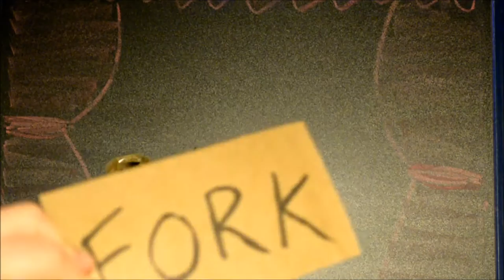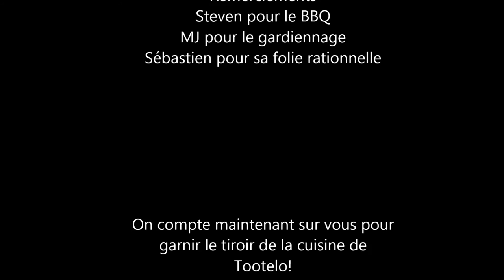Fourchette perdue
Les fourchettes de Tootelo se font kidnappées! Aidez-nous à les retrouver.